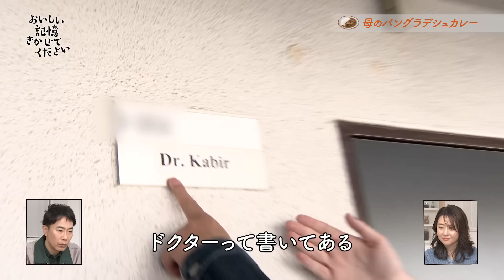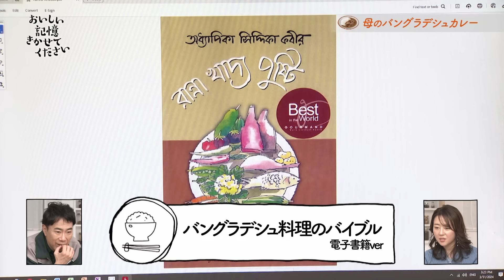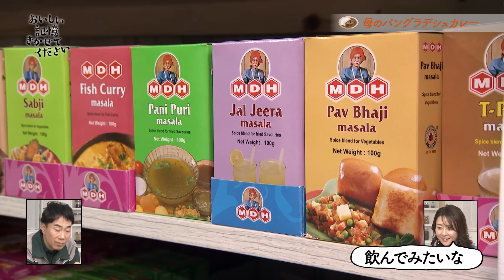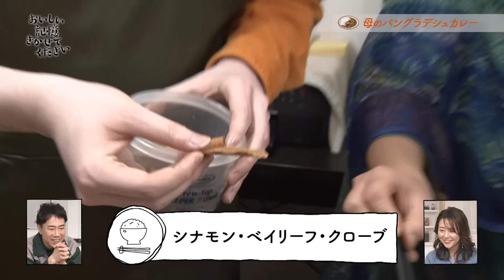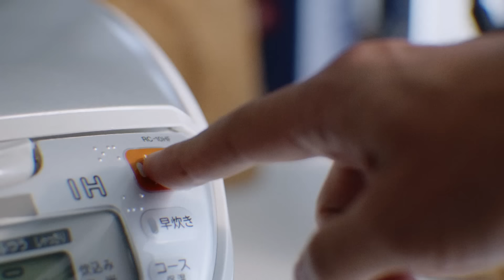「おいしい記憶 きかせてください」母のバングラデシュカレー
2024年6月15日に放送した番組「おいしい記憶 きかせてください」。
「母のバングラデシュカレー」をご覧いただけます。